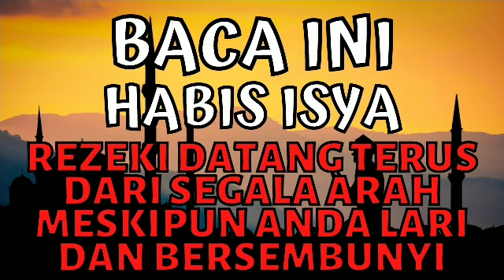BACA INI HABIS ISYA! DOA DZIKIR REZEKI DATANG TERUS DARI SEGALA ARAH MESKIPUN ANDA LARI BERSEMBUNYI